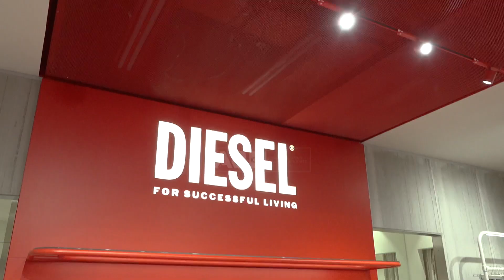Diesel hap dyqanin e tij të parë në Shqipëri në “Toptani Shopping Center”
Një mbrëmje speciale dhe e aq e shumëpritur në katin e parë të qendrës tregtare “Toptani”, aty ku Diesel hapi dyqanin e parë në Shqipëri.
Ritmet e muzikës së përzgjedhur i dhanë klasin e duhur kësaj mbrëmjeje që COIN dhe Gener 2 organizuan tek “Toptani”, aty ku tashmë risia nuk përbën më lajm, pasi në këtë qendër tregtare janë instaluar markat më të njohura jo vetëm në veshje, por edhe në elektronikë, ushqime apo argëtim.
*Material promovues